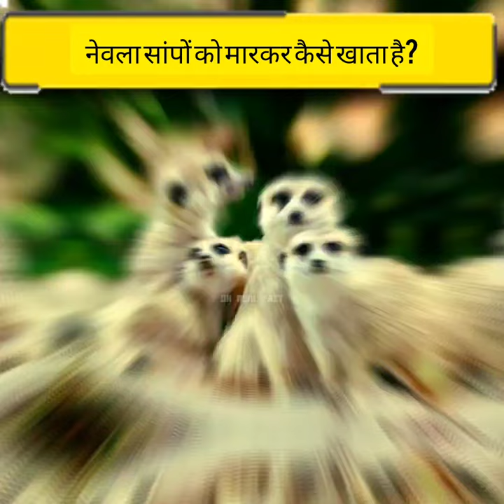नेवला सांपों को मारकर कैसे खाता है? mongoose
mongoose snake attack

mongoose snake video
mongoose snake poison
mongoose snake ladai
mongoose
mongoose vs cat
mongoose sound
mongoose baby
mongoose pet
mongoose vs lion
mongoose fruit
mongoose documentary

mongoose scooter

لا

mongoose bmx

لا

mongoose bike

لا

mongoose cartoon

لا

mongoose song

لا

mongoose coin

لا

mongoose mongodb

لا